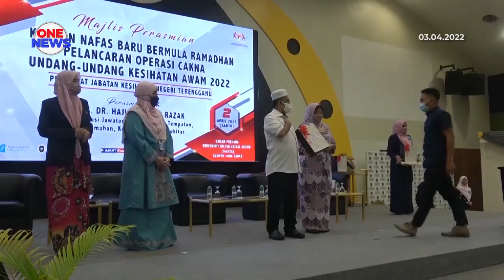Terengganu perhebatkan kempen PICKIDS melalui tazkirah di seluruh surau dan masjid seluruh negeri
Kempen kesedaran vaksinasi untuk kanak-kanak termasuk melalui slot tazkirah di masjid dan surau di seluruh negeri Terengganu akan dperhebat  sepanjang Ramadan kali ini.

Ini berikutan Terengganu masih berada di kedudukan kedua tercorot dalam Program Imunisasi COVID-19 Kebangsaan Kanak-Kanak (PICKids) sejak ia dilaksanakan pada Februari lepas.

Pengerusi Jawatankuasa Kerajaan Tempatan, Perumahan, Kesihatan dan Alam Sekitar Terengganu Dr Alias Razak berkata berdasarkan rekod, hanya 12.4 peratus daripada 178,700 kanak-kanak di negeri itu sudah menerima suntikan dos pertama vaksin COVID-19 setakat ini.

Tambahnya walaupun berdepan cabaran besar untuk mengubah minda negatif ibu bapa terhadap vaksin kanak-kanak, kerajaan negeri tetap akan berusaha menggunakan pendekatan lebih berhemah dalam menyantuni mereka.

Terdahulu beliau merasmikan Kempen Nafas Baru Bermula Ramadan dan
Pelancaran Operasi Cakna Undang Undang Kesihatan Awam Peringkat Negeri .